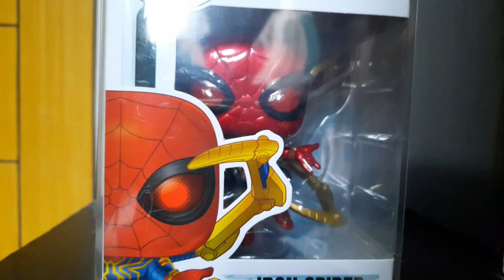SURPRISE GIFT & UNBOXING!!!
Salamat sa mga bumati ng aking kaarawan noong Abril 13, 2021 :) Salamat sa supporters ko sa aking channel. Enjoy watching my vlog :)

Mga Bro at Sis pakibisita ang FB page ni Tita Maria at Tito Yaj De Lumen.

To All Random People out there!